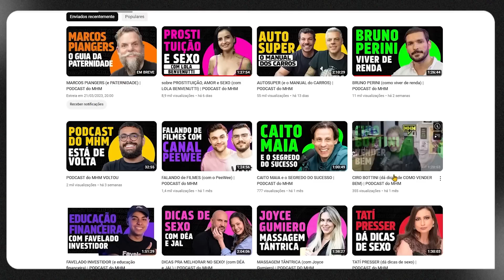7 GOLPES da INTERNET pra você NÃO CAIR | PISTOLADA 246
Quais são os piores golpes da internet? Quais são os golpes que tão rolando por ai e que nós devemos evitar? No PISTOLADA de hoje, Edson Castro faz uma lista 7 golpes que estão rolando na internet e que você tem que evitar. Se liga.

Veja todos golpes que citamos no vídeo:
00:00 - Introdução
01:12 - Golpe do pix
03:44 - Dinheiro emprestado
05:47 - Encontro fake
07:20 - Robô do Pix
08:24 - Venda falsa
08:43 - Falso parente
09:26 - Como se proteger de golpes?